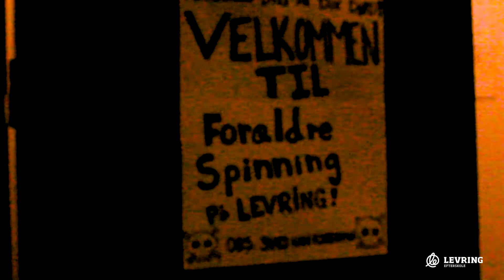Forældrespinning på Levring Efterskole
Eleverne på fitnesslinjen på Levring Efterskole udfordrede forældre og forstander til en gang spinning. Se filmen fra et dejligt arrangement her.